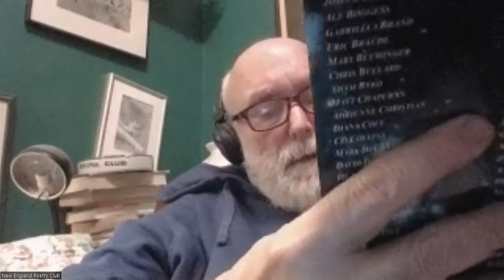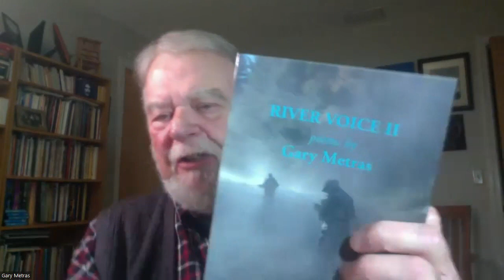The First & Last Word Poetry Series, January 17th, 2023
The First& Last Word Poetry Series
Tuesday, January 17th, 2023
7:00PM/Zoom

Readers: Doug Holder, Gary Metras and Joyce Wilson
Bios:
Doug Holder is the founder of the Ibbetson Street Press and the co-president of the New England Poetry Club. Holder is the arts editor for The Somerville Times, and teaches creative writing and literature at Endicott College. His work has appeared widely in the small press, including The Worcester Review, Soul-Lit, Rattle, Molecule, Lips, and many more... The "Doug Holder Papers Collection" is archived at the University at Buffalo libraries. For over 30 years Holder ran poetry groups for psychiatric patients at McLean Hospital.

Gary Metras’s poems have appeared in such periodicals as America, The Common, Ibbetson Street, Poetry, and Poetry East. His newest of eight books of poems, Vanishing Points (Dos Madres Press, 2021), was selected as a 2022 Must Read Poetry Title in the Massachusetts Books of the Year Program. His new book, Marble Dust, is forthcoming from Cervena Barva Press

Joyce Wilson is editor of The Poetry Porch, a literary magazine on the Internet since 1997. Her poems have appeared in many literary journals, among them Free Inquiry, Salamander, The Lyric, and Poetry Ireland. Her chapbook The Need for a Bridge and a full-length collection Take and Receive were both published in 2019.